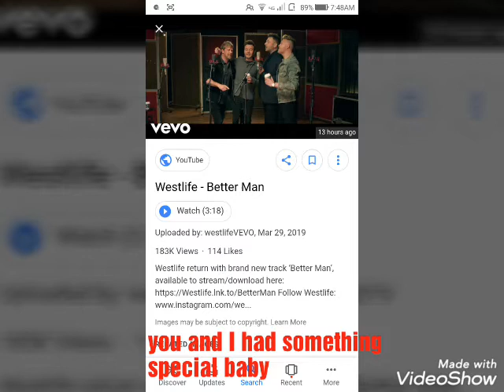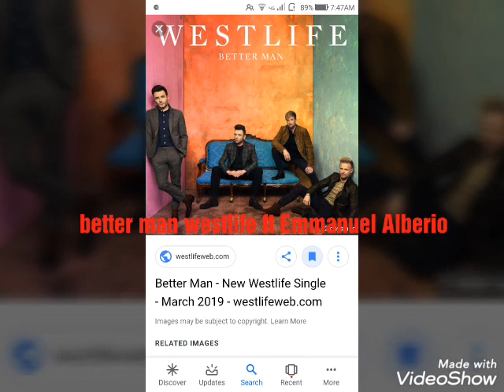Westlife better man lyrics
westlife better man lyrics westlife boyband westlife dvd concert westlife shane filan mark feehily brian mcfadden kian egan nicky byrne wawe alberio emmanuel alberio westlife concert philippines irelan uk america usa westlife better man hello mylove